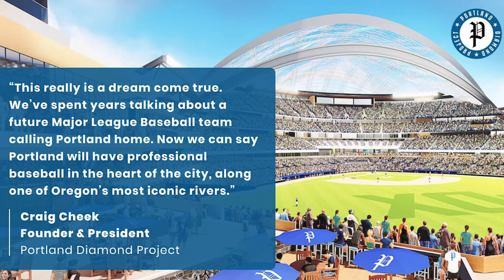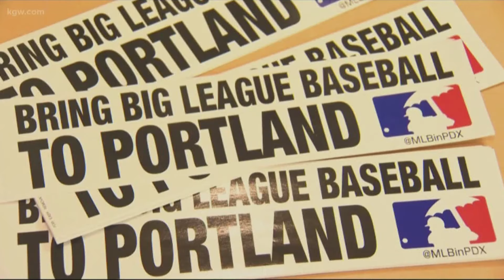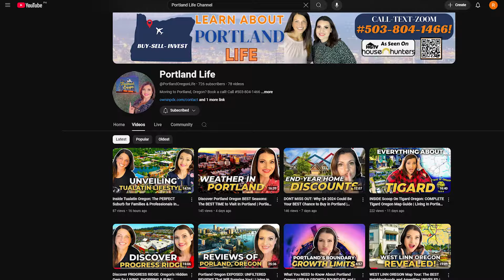Discover Portland's GAME CHANGING Developments for 2026: WNBA, MLB & MORE! | Portland Oregon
Are you thinking about moving to Portland Oregon? In this video, I’m excited to share Portland's game-changing developments for 2026 that are creating quite the buzz. First up, there's a lot of excitement brewing around the potential arrival of a WNBA team right here in Portland Oregon! Imagine cheering alongside 5,000 fans who've already placed deposits for season tickets. What a game-changer for women's sports in our city!
Next, let's talk baseball. The Portland Diamond Project is making waves with its vision to bring MLB to Portland Oregon. Plans are moving forward for a state-of-the-art stadium in the South Waterfront area. This isn't just about baseball; it's about injecting new life and energy into downtown Portland. Baseball fans, get ready for something spectacular!
But that's not all. The Omy District is set for a major transformation, thanks to a $15.4 million allocation aimed at revitalizing 24 acres with housing units and cultural facilities. This development is all about boosting Portland Oregon's economy and community spirit, making it an even better place to call home.
I’d love to help you make a smooth move to Portland Oregon!
00:00 - Intro to Discover Portland's Game-Changing Developments for 2026: WNBA MLB & More
01:26 - WNBA Arrives in Portland Oregon
03:23 - Portland Diamond Project Sparks Interest
06:12 - Revitalizing the OMSI District in Portland Oregon
08:28 - Wrap Up to Discover Portland's Game-Changing Developments for 2026: WNBA MLB & More
🤔Thinking of Moving to Portland Oregon?